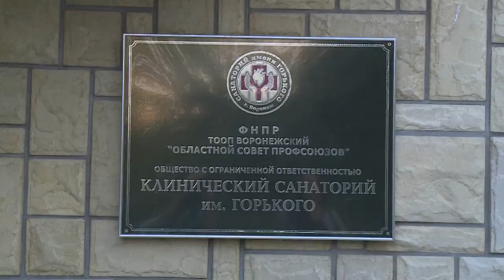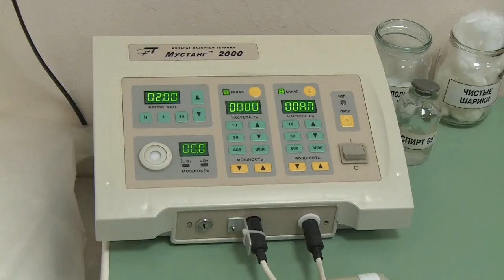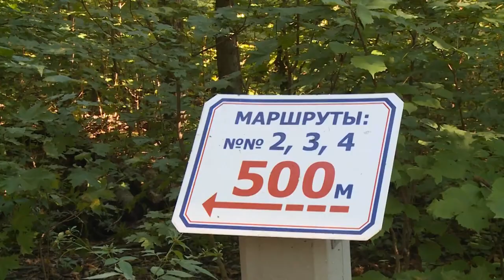Клинический санаторий им. М.Горького, Воронежская область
С 1976 года Клинический санаторий имени Горького помогает людям восстановить и улучшить здоровье, способствуя повышению качества жизни. Клинический санаторий имени Горького — это многопрофильный лечебно-оздоровительный комплекс. В санатории специализируются на лечении сердечно-сосудистых, эндокринологических, неврологических, травматологических, урологических заболеваниях и профессиональной патологии. Приём ведут 25 специалистов по 20 медицинским специальностям.